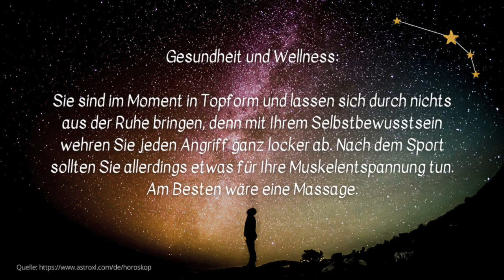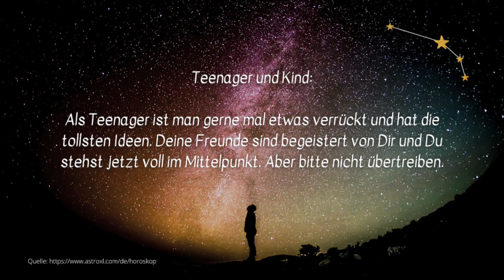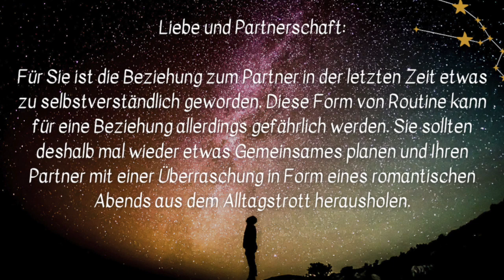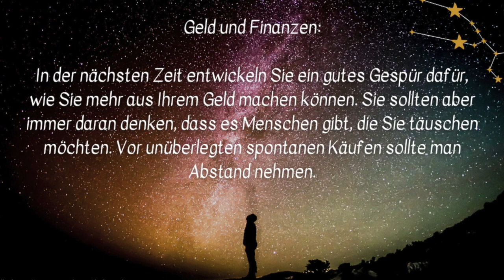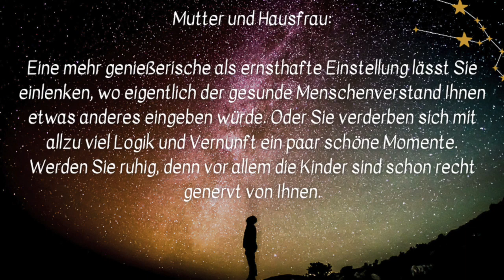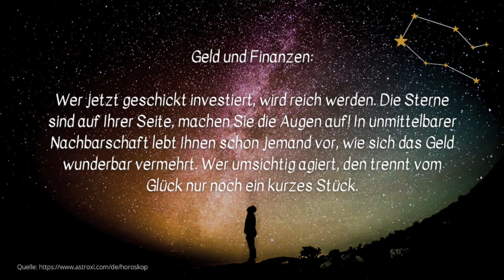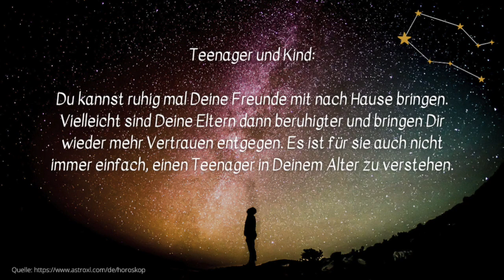Wochenhoroskop Widder, Stier, Zwillinge - Woche 03/2023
Wochenhoroskop für die Sternzeichen Widder, Stier und Zwillinge - Woche 03/2023

Horoskop für die kommende Woche (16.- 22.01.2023)

– Wir veröffentlichen nicht nur aktuelle wöchentliche Horoskope, sondern auch Informationen zu Sternzeichen und vieles Wissenswertes dazu. Haben Sie vielen Dank für Ihr Interesse!

Themen dieses Kanals:
Horoskope, Sternzeichen, Waage, Skorpion, Schütze, Steinbock, Wassermann, Fische, Widder, Stier, Zwillinge, Krebs, Löwe, Jungfrau